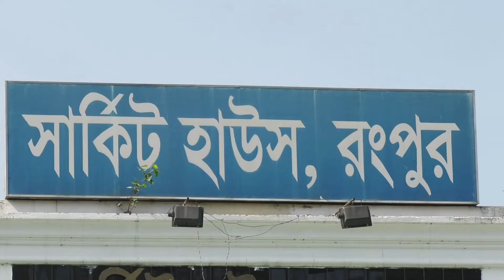টিআইবি আর রিজভীর মধ্যে পার্থক্য খুঁজে পাচ্ছেন না তথ্যমন্ত্রী। Dr. Hasan Mahmud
টিআইবি আর রিজভীর মধ্যে পার্থক্য খুঁজে পাচ্ছেন না তথ্যমন্ত্রী।

# dhorlaa TV is our official Youtube channel. dhorlaa tv is on of The youtube Channel In Bangladesh.

# Anti-Piracy Warning: This Content is Copyright To Dhorlaa Tv. any Unauthorized Reporoduction,  Redistribution or re-upload Is Strictly Prohibited Of This Material. Legal Action will be Taken Against Those Who Violate The Copyright Of  The Following Material Presented.

# আমাদের ধরলা পরিবারের সদস্যরা অনেক কষ্ট করছে খবরে পেছনে, আপনার একটি শেয়ারে তাদের সেই কষ্ট কিছুটা লাঘব হবে।